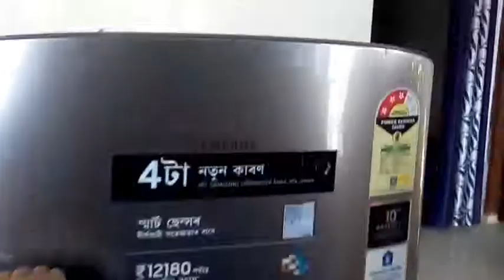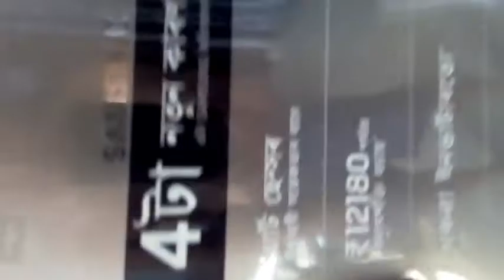Unboxing of Samsung refrigerator 192 ltr